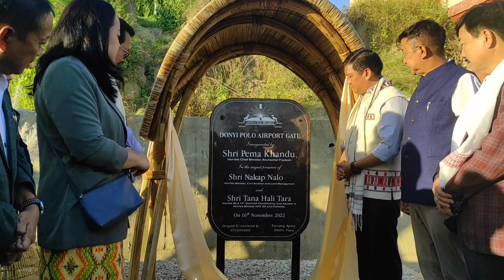CHIEF MINISTER PEMA KHANDU INAUGURATED 4 LANE APPROACH ROAD TO HOLLONGI AIRPORT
holongi airport ❤️ final 👍👍 Arunachal Pradesh